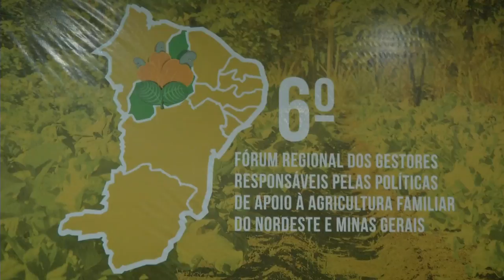Fórum discute financiamento da agricultura familiar